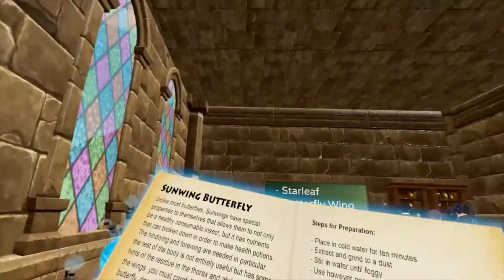Chipz | S5 Episode 58 - Changes «Ascension»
The fifty-eighth episode of Chipz's VRChat roleplaying Season 5.

This is not my content, I only edit StealthRG's VOD's to make them a little more pleasant to watch.

Special thanks to my Patrons:
Lalo

I do not claim ownership over any of the streams posted and will not monetize any of the content posted here.